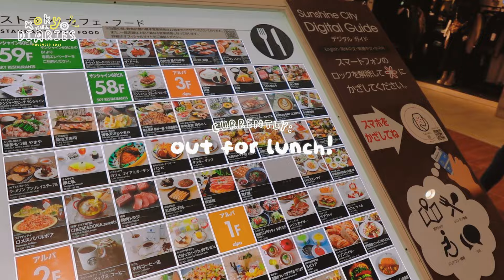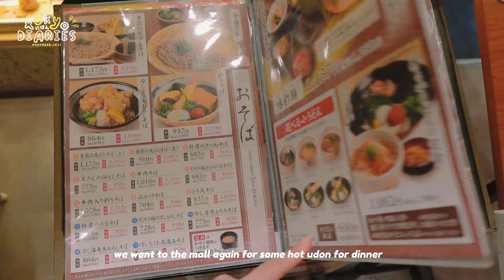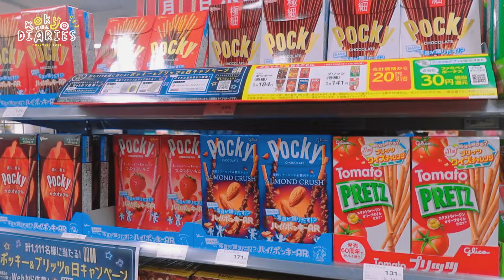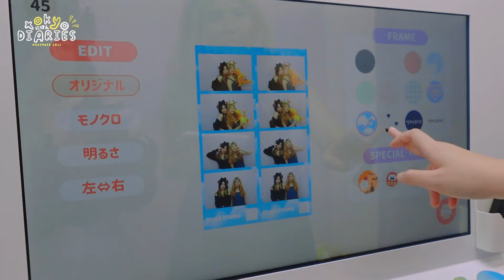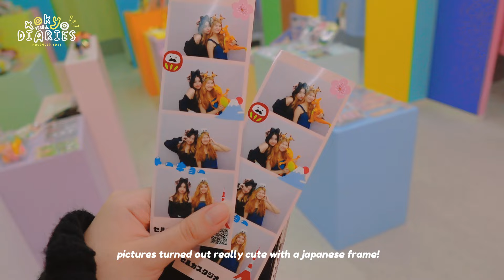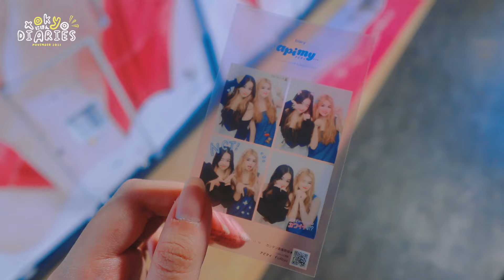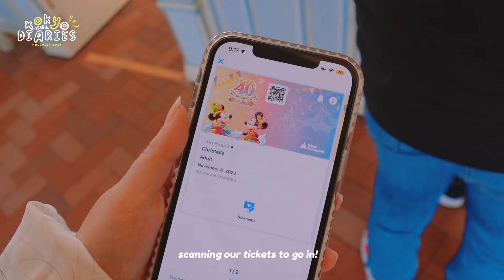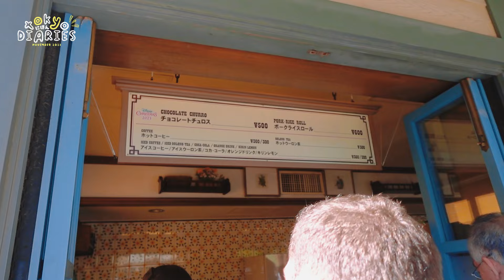sisters trip to tokyo vlog- exploring shibuya & a day at disneyland ✨💓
hiii! its been almost a year since i last uploaded and ive been trying my best to edit some vlogs for the past few months, and im finally done with one of them! :') day 1-3 of tokyo was soo fun and i miss it a lot, i hope you enjoy this vlog 💓 i missseddd youtubee

socials: 🫕
instagram: @christellesiow | @christellesayshi (art account)